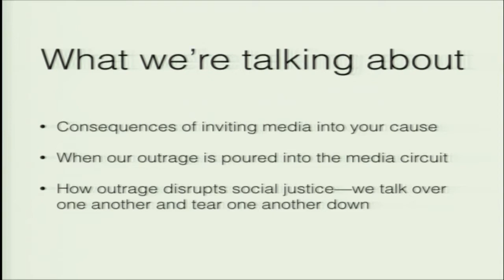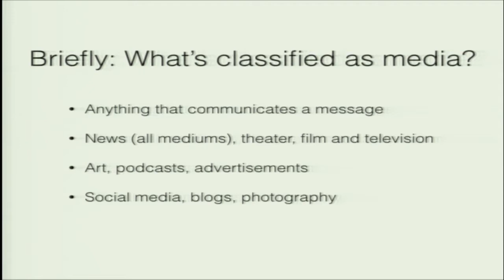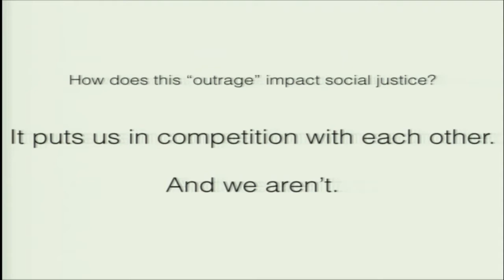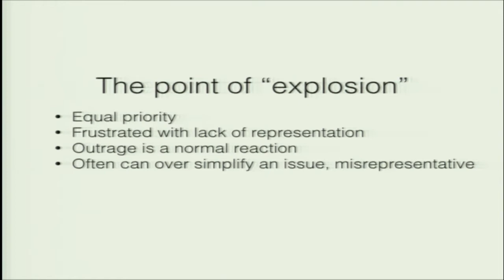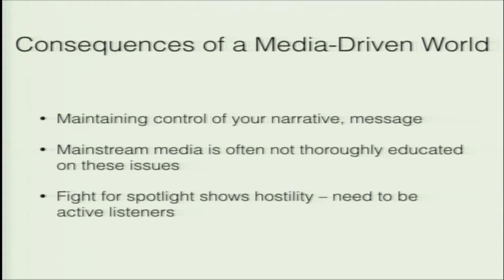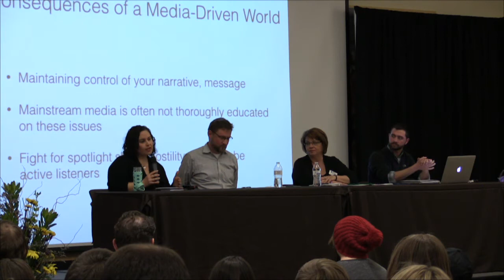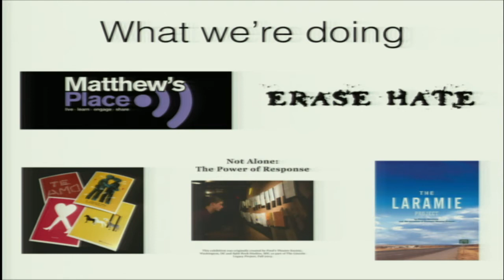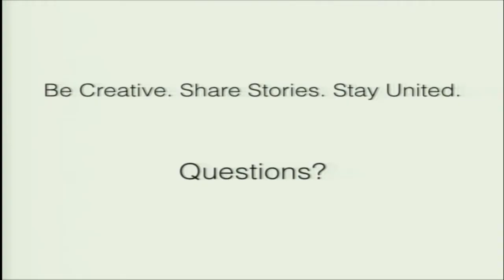Spotlight: "15 Minutes of Outrage" | 2015 Shepard Symposium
This discussion will highlight the consequences of media presence in social change with a focus on identifying the negative result of promoting and participating in a media cycle where each cause, voice or player is allowed their "15 minutes of outrage."